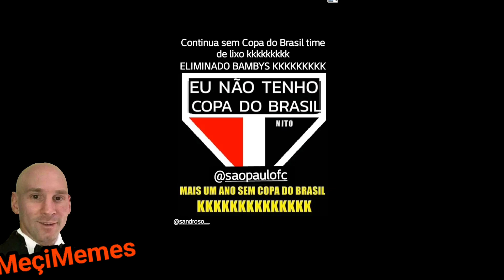São Paulo Eliminado - Os Melhores/Piores Memes de Futebol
São paulo foi eliminado dnv é mais uma vez podemos dizer: SP não tem copa do Brasil kkkkkkkkkk